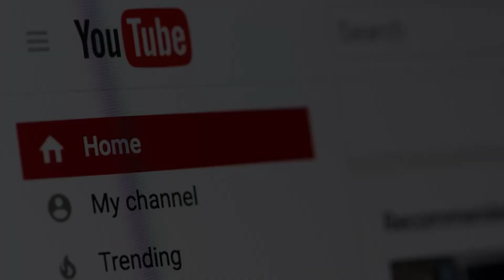TRAILER UNTOLD MOTHERHOOD STORIES EP 1